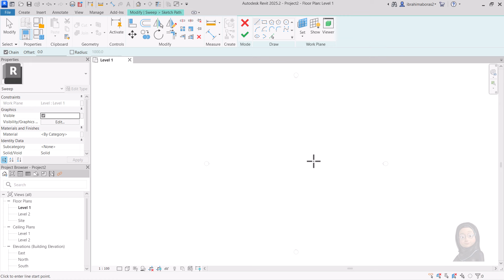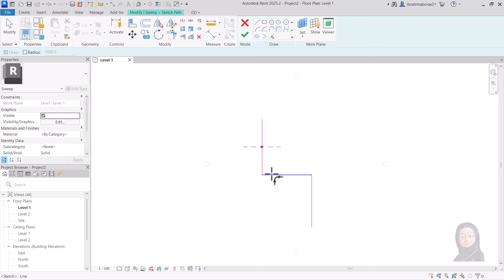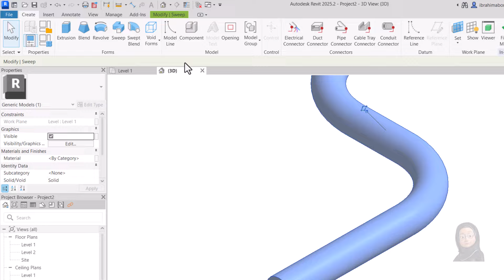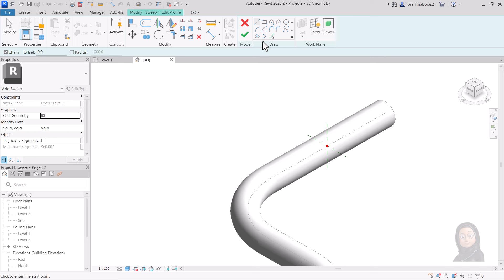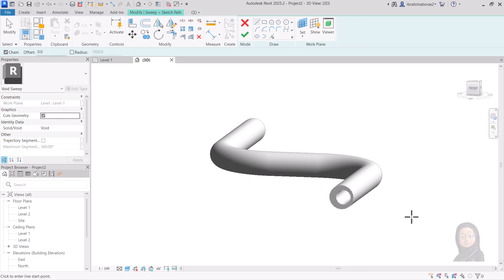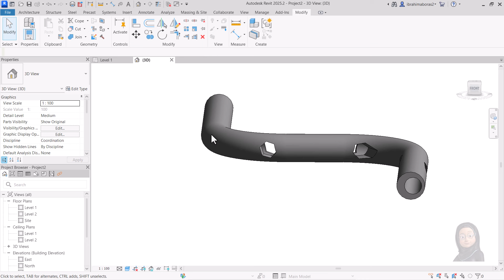27- للمبتدئين شرح الأوامر SWEEP & VOID SWEEP IN REVIT 2025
27- للمبتدئين شرح الأوامر SWEEP & VOID SWEEP IN REVIT 2025